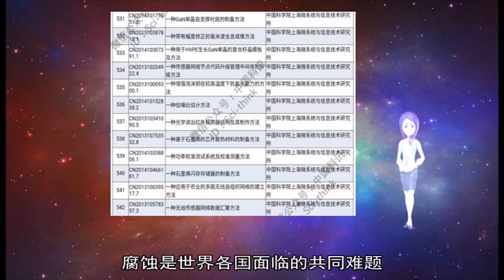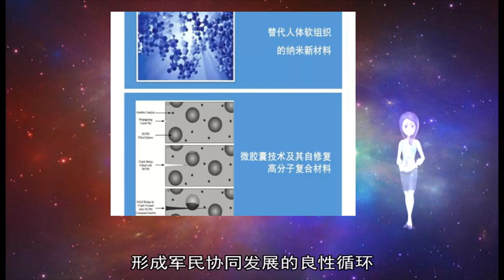12052018第一届海军装备腐蚀控制及新材料发展论坛举行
腐蚀 装备 海军 材料 技术 论坛 控制 军民 发展 海洋 加强 防护 寿命 研究院 联盟 检测 先进 研究所 开展 250 完好性 航率 曹京宜 陈国全 战略 集成化 急难 在京举行 张俊 控制技术 顶层 攻关 新工艺 良性循环 管理体系 余名 系统工程 各型 承办 技术创新 牵头 与会 聚焦 共享 舰船 第一届 协同 验证 科研 密切相关 专项 鉴定 难题 融合 测试 层面 相结合 评估 探索 研究员 交流 研发 评价 据悉 试验 人才 通用 一项 适应 平台 主题 现实 日前 中国 完善 快速 各国 应用 联合 面临 人员 提升 介绍 设计 军事 共同 产业 标准 资源 解决 整体 推动 信息 需求 水平 分析 方式 必须 提高 管理 建立 世界 研究 形成 工作